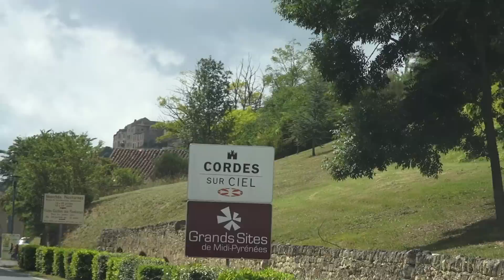Almond Pear Tart – Bruno Albouze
Tarte Bourdaloue is one of the most popular French pie 🍐